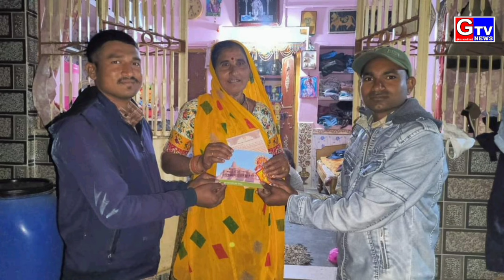વિરમગામ શહેર સહિત પંથકમાં કાર્યકરોએ કળશ લઈને ઘરે ઘરે દર્શનનો લાભ અને અક્ષત ફોટો અને પત્રિકા આપી